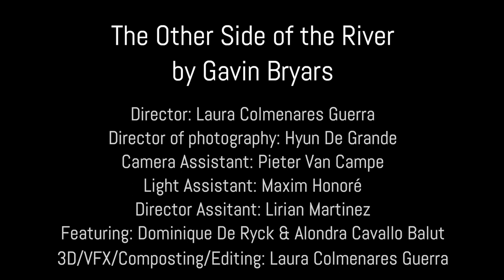"The Other Side of the River" by Gavin Bryars. Video art by Laura Colmenares Guerra.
Performed by Third Coast Percussion: Sean Connors, Robert Dillon, Peter Martin, and David Skidmore.

Director: Laura Colmenares Guerra
Director of photography: Hyun De Grande
Camera Assistant: Pieter Van Campe
Light Assistant: Lirian Martinez
Featuring: Dominique De Ryck & Alondra Cavallo Balut
3d/VFX/Composting/Editing: Laura Colmenares Guerra

Commissioned for Third Coast Percussion by Peak Performances at Montclair State University and The University of Notre Dame's DeBartolo Performing Arts Center

(we are a 501c-3 nonprofit organization)